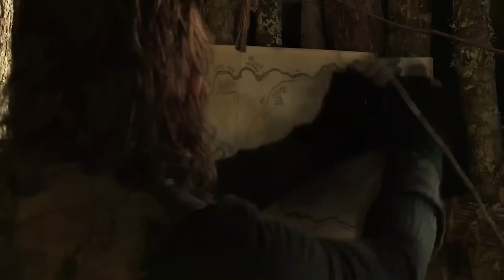¿Por qué Daryl era el más fuerte y valiente en The Walking Dead?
Hoy analizamos a Daryl Dixon para determinar el por qué es el personaje más fuerte y valiente de todo The Walking Dead.